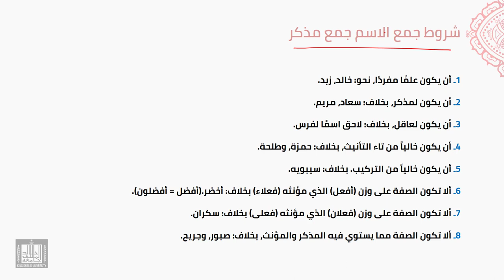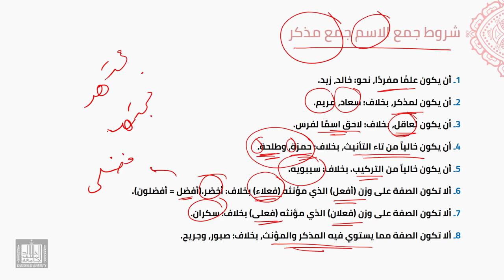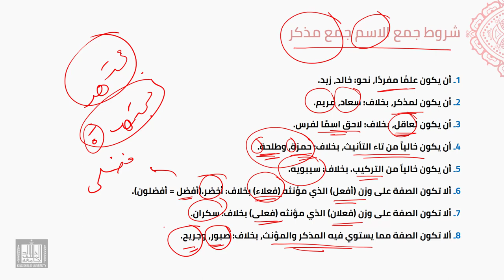النحو العربي | 4-5 | جمع المذكر السالم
الوحدة 4 - الدرس 5 : جمع المذكر السالم
تعريفه، وإعرابه، وشروط جمع الاسم جمع مذكر سالم